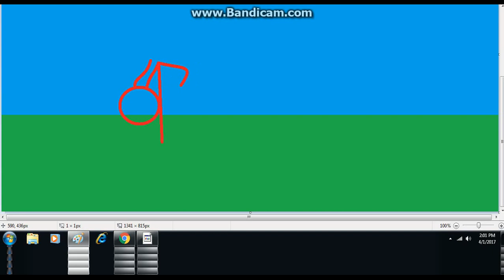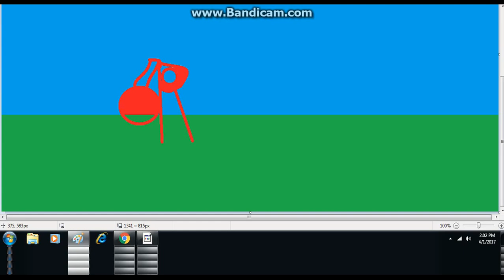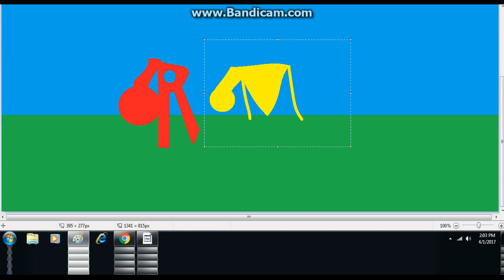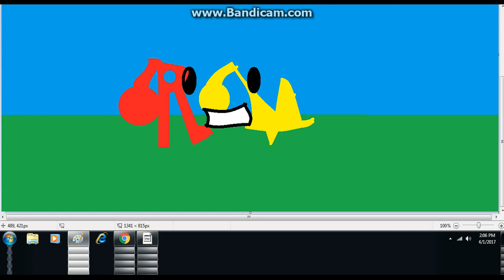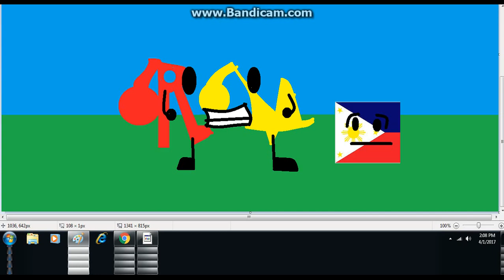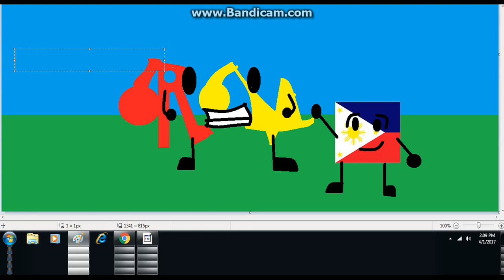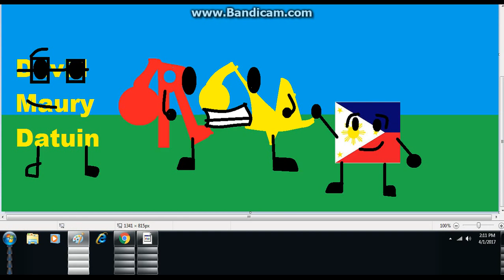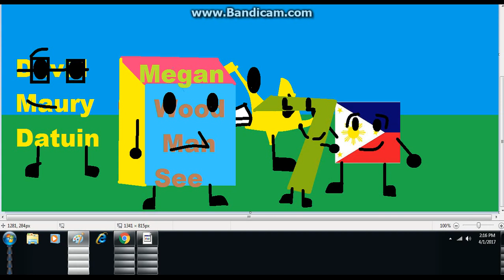Logo Editing Object Thingys Randomized (painted me)